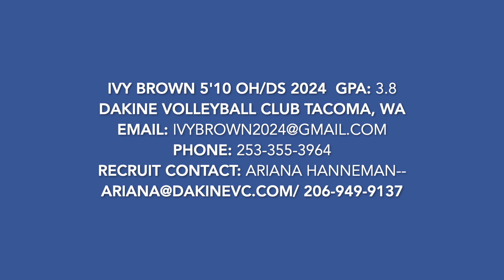Ivy Brown President's Day Classic Highlights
5'10 OH/DS 2024 Dakine Volleyball Club
President's Day Classic in St. Louis Missouri
1st in 17 Open